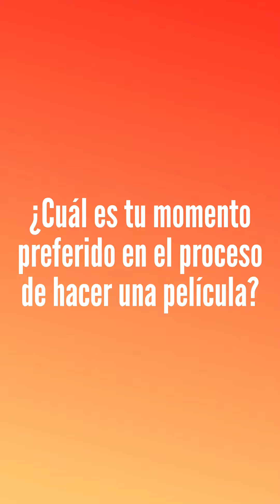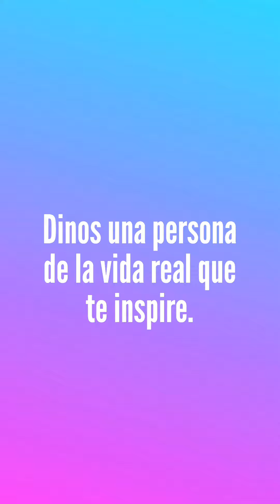Jaione Camborda responde 'EL CUESTIONARIO ALICE'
(CAT)

El Qüestionari Alice

Inspirant-nos en el famós ‘Qüestionari Proust’, el test intemporal fet per conèixer en profunditat una persona, hem creat el nostre propi. D’aquesta manera, aprofitem per sotmetre l’entrevistada al que hem anomenat ‘El Qüestionari Alice’, en honor a la cineasta Alice Guy, la primera directora de cinema a tot el món. Les respostes ens serveixen per descobrir la seva personalitat a través de diverses preguntes, algunes relacionades amb el món del cinema i d’altres que no.

Jaione Camborda, directora i guionista d''O Corno', Concha d'Or a la Millor Pel·lícula al Festival de Sant Sebastià i la primera directora espanyola que guanya aquest guardó a la millor pel·lícula en aquest certamen ens parla de la seva professió, els seus referents, les seves directores favorites, les seves inspiracions...

(CAST)

El Cuestionario Alice

Inspirándonos en el famoso ‘Cuestionario Proust’, el test intemporal hecho para conocer en profundidad a una persona, hemos creado el nuestro propio. De esta forma, aprovechamos para someter la entrevistada a lo que hemos llamado 'El Cuestionario Alice', en honor a la cineasta Alice Guy, la primera directora de cine en todo el mundo. Las respuestas nos sirven para descubrir su personalidad a través de varias preguntas, algunas relacionadas con el mundo del cine y otras que no.

Jaione Camborda, directora y guionista de ‘O Corno’, Concha de Oro a la Mejor Película en el Festival de San Sebastián y la primera directora española que gana este premio a la mejor película en este certamen nos habla de su profesión, sus referentes, sus directoras favoritas, sus inspiraciones...